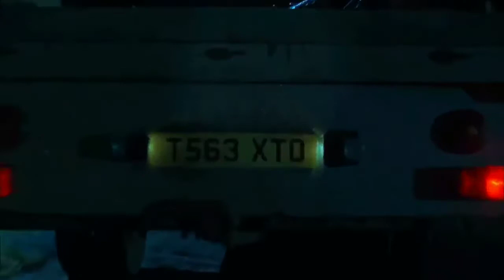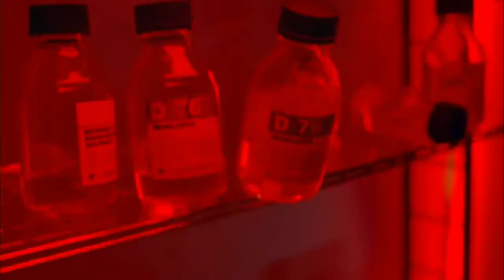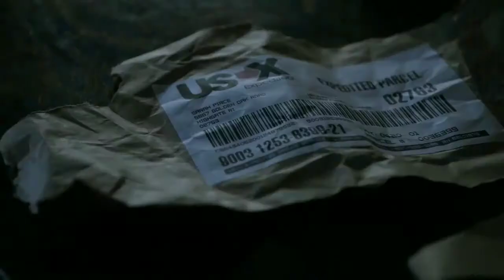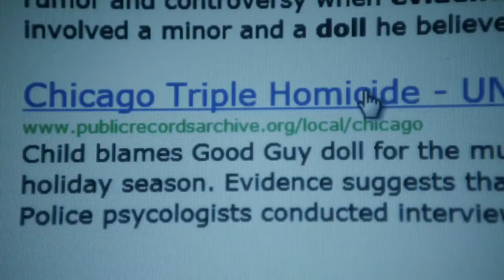Child's play 5+6 Movie Explained (HINDI) | Seed of Chucky + Curse of Chucky Film Summarized हिन्दी